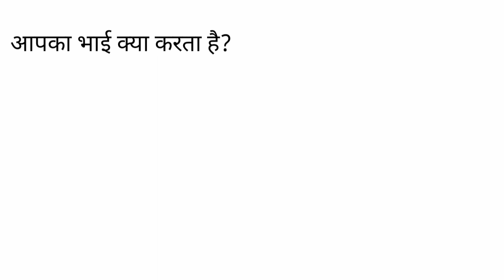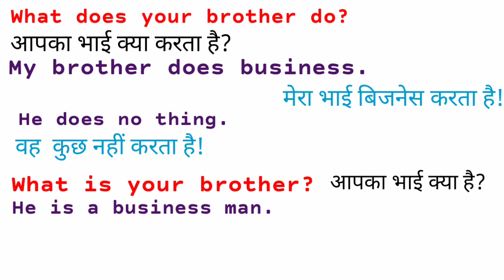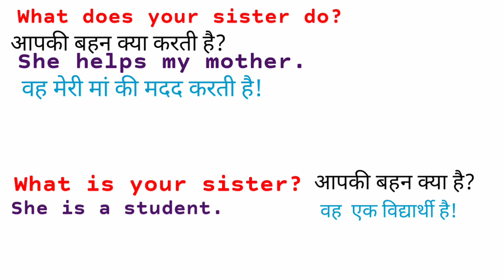आपकी बहन क्या करती है|What is your brother meaning in hindi|what does your brother do reply in hindi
What does your brother do meaning
what does your brother do meaning in hindi
what does your brother do reply in hindi
what is your brother
what is meaning of bro
what is your brother meaning in hindi
what does your sister do reply in hindi
what does your sister do meaning in hindi
आपकी बहन क्या करती है इंग्लिश
आपका भाई क्या करता है का इंग्लिश में
what is brother hindi meaning